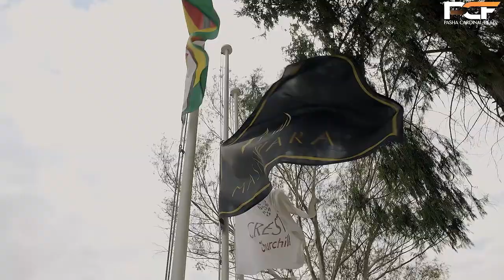Bulawayo`s Best Wedding Pam & Phie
Once in a while, Right in the middle of an ordinary life, Love comes along and bring you a Fairy Tale
Location Bulawayo
Shot by Pasha Cardinal Films